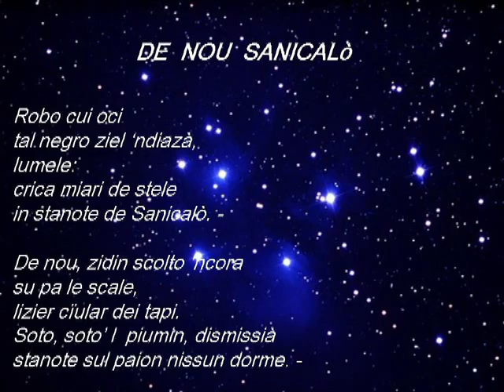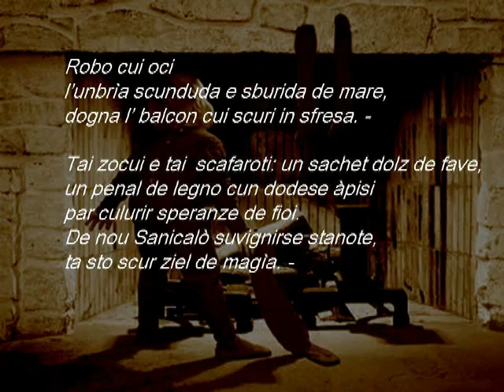De nou San Nicalo`